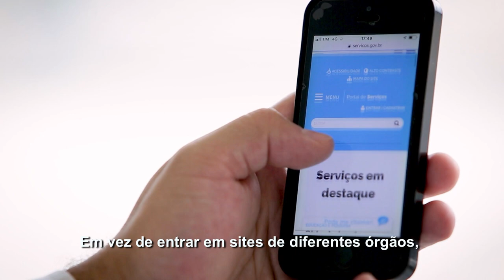Portal possui novos 964 serviços de educação superior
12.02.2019 - Agora, em um único endereço eletrônico, o cidadão tem à sua disposição mais de 2,8 mil serviços.